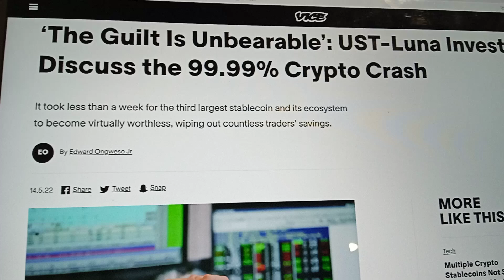Cryptocurrency sudah hancur!!!! Luna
padan muka!

ada ke orang Malaysia yang terkena?